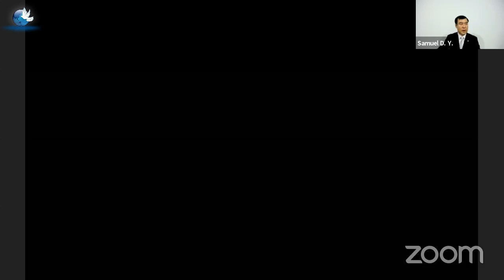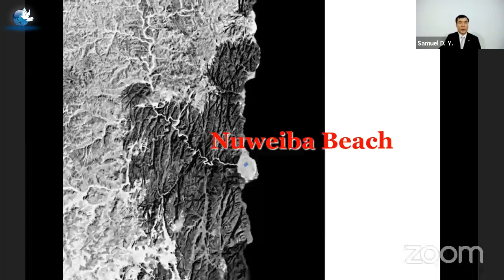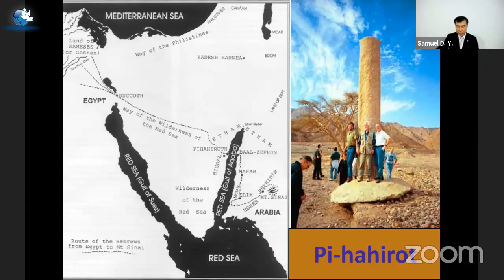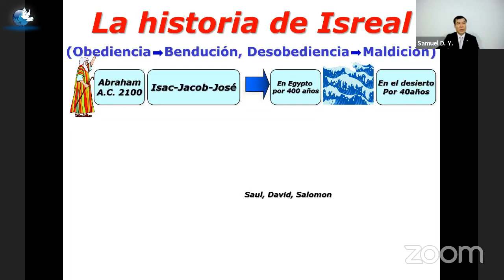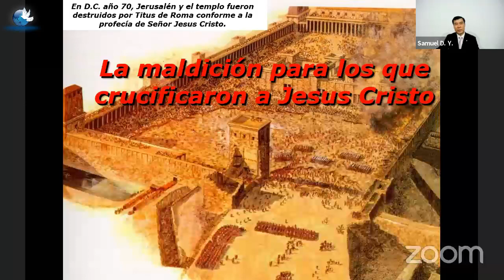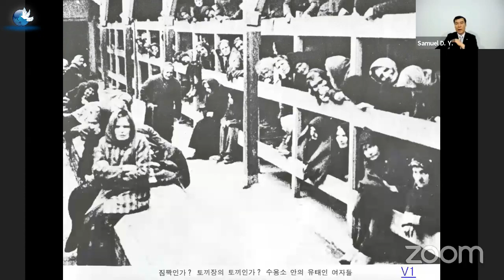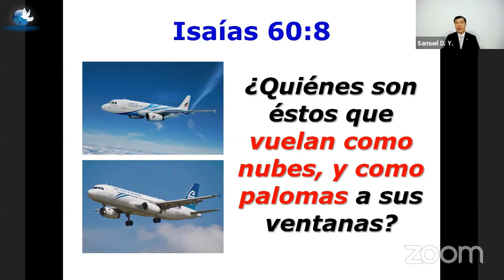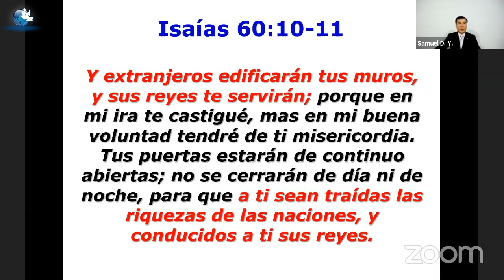Día 3: Profecías de Israel